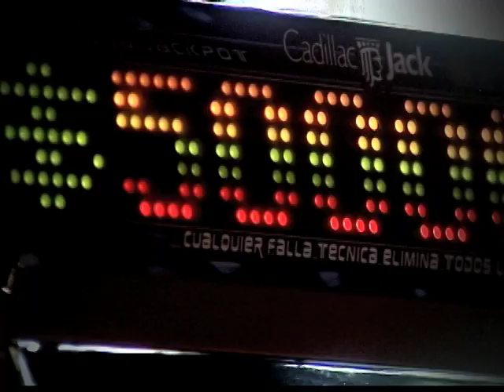Ricardo Pelón Dominguez Campeón Azteca R1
Video creado para Campeón Azteca
Realizador Israel Servín
Camára Mario Mendoza